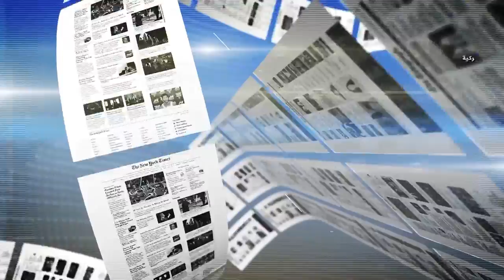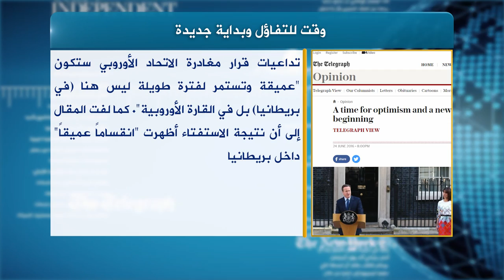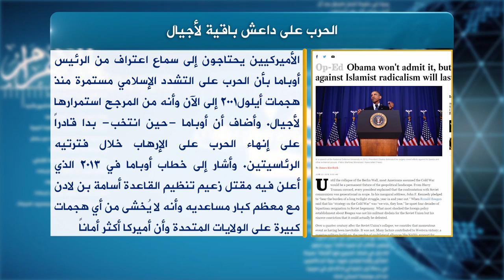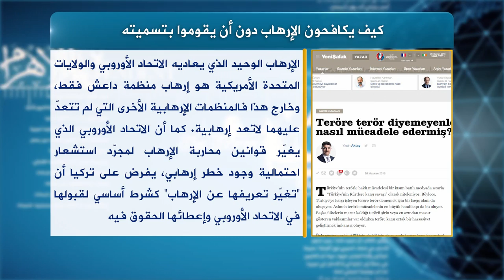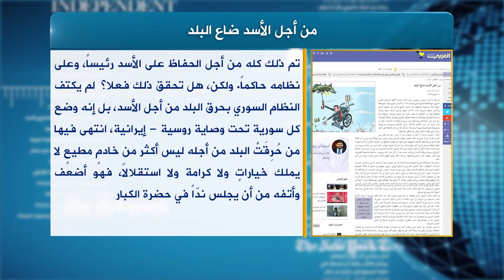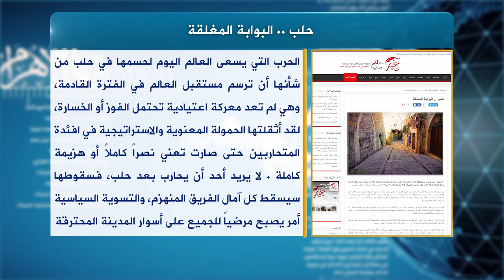حديث الصحافة 26 6 2016